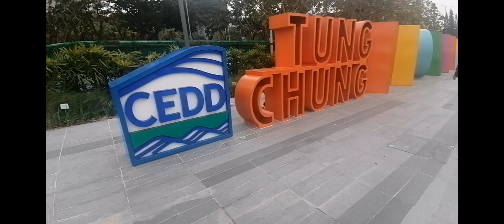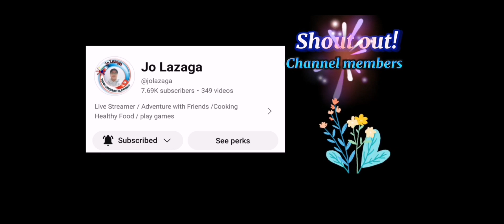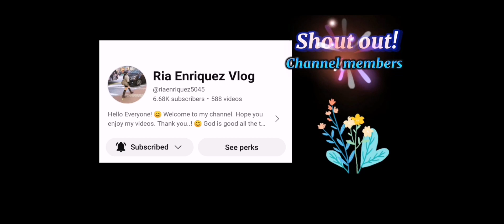seaside strolling TungChung seaside